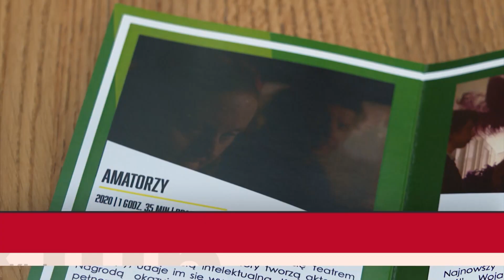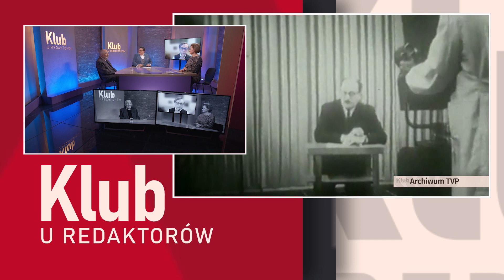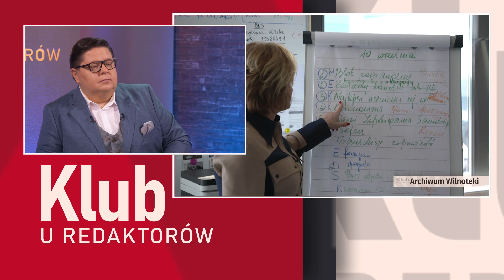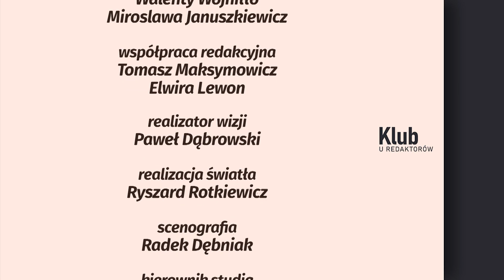KLUB U REDAKTORÓW | Na czym dziś polega misja TVP Wilno i czy internet może zastąpić telewizję? #142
Jakie były skutki pozbawienia Polaków na Litwie możliwości oglądania telewizji w języku ojczystym? Na czym dziś polega misja TVP Wilno i czy internet może zastąpić telewizję? O tym w programie „Klub u Redaktorów” będą dyskutowali kierownik redakcji zamiejscowej TVP Wilno Edyta Maksymowicz, poeta i publicysta Romuald Mieczkowski oraz Wojciech Piotrowicz, poeta i prozaik.

Klub u Redaktorów w TVP Wilno, w niedzielę o godz. 20.05 /czasu lokalnego/ - także w streamie na naszej stronie oraz w aplikacji mobilnej.